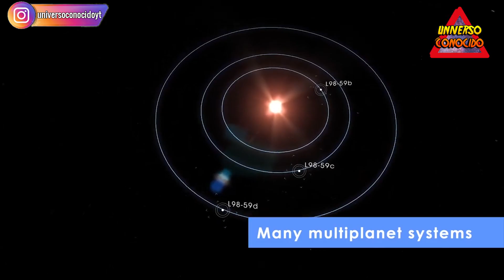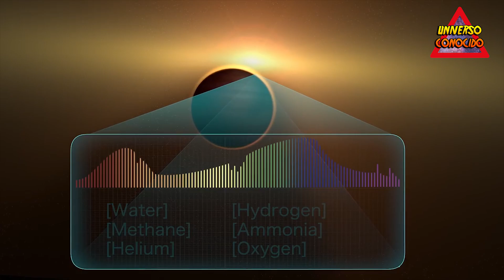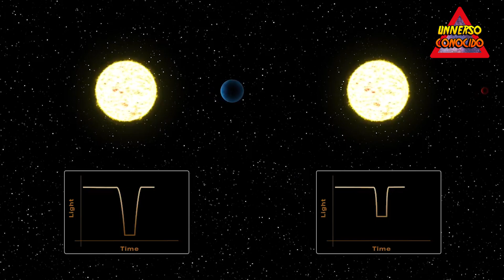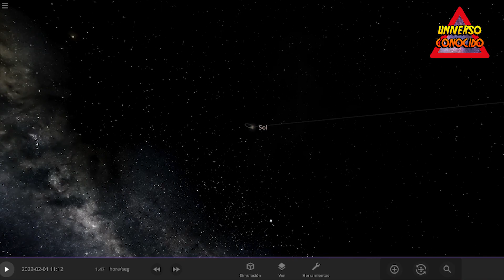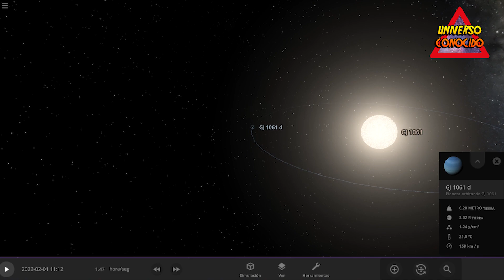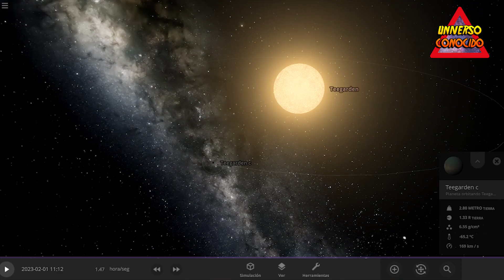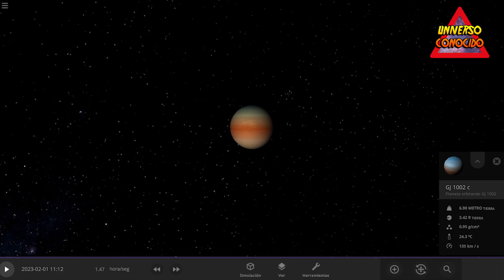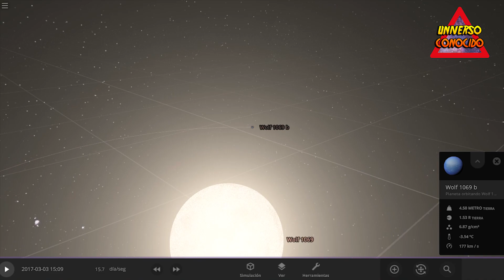VIDA EXTRATERRESTRE CERCANA A LA TIERRA ES POSIBLE EN ESTE EXOPLANETA - WOLF 1069 B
La vida extraterrestre es un hecho, TIENE QUE SERLO, es imposible que no haya nada mas en la inmensidad del universo que contenga vida, sea microscópica o por que no, vida inteligente y desarrollada.

El hecho de que ya varios exoplanetas hayan sido descubiertos es muy significativo, pero mas aun, que varios de estos planetas son habitables, es decir, que cumplen con todos los requisitos para que en ellos pueda aflorar la vida, hablamos de agua liquida en su superficie, la distancia correcta con su estrella, temperaturas ideales para que se cree un ecosistema amigable con la vida que conocemos, etc.

De igual manera la vida podría surgir en cualquier condición, no sabemos en que lugares podría haber vida fuera de este planeta, podría ser que la vida surja  en lugares hostiles e impensados para nosotros.

El nuevo descubrimiento de un exoplaneta cercano a la Tierra aviva cada vez mas la llama de la posible vida extraterrestre que tanto hemos buscado en las ultimas décadas.

Un equipo de 50 astrónomos de diferentes nacionalidades confirmaron este viernes la existencia de un nuevo planeta habitable más allá de nuestro Sistema Solar, que tiene una masa y tamaño similar a la Tierra, además de ser potencialmente habitable para los humanos.

El exoplaneta Wolf 1069 b, que orbita alrededor de la estrella enana roja Wolf 1069, se encuentra en la constelación de Cygnus, a solamente 31 años luz de la Tierra.

Lo que hace especialmente sorprendente e intrigante este descubrimiento es que Wolf 1069 b es un mundo de suelo sólido con 1,26 la masa de la Tierra y 1,08 su tamaño. Además, orbita en la zona habitable de su estrella, lo que lo convierte en un candidato ideal para la existencia potencial de agua líquida en su superficie.

“Cuando analizamos los datos de la estrella Wolf 1069 b, descubrimos una clara señal de baja amplitud de lo que parece ser un planeta de aproximadamente la masa de la Tierra”, informó en un comunicado Diana Kossakowski, astrónoma del Instituto Max Planck de Astronomía en Alemania y autora principal de la nueva investigación. “Gira alrededor de su estrella en un plazo de 15,6 días a una distancia equivalente a una 15ª parte de la separación entre la Tierra y el Sol”.

CANALES RECOMENDADOS:
 @EVENTOS ASTRONÓMICOS
​ @nDante Live

MUCHÍSIMAS GRACIAS!!!